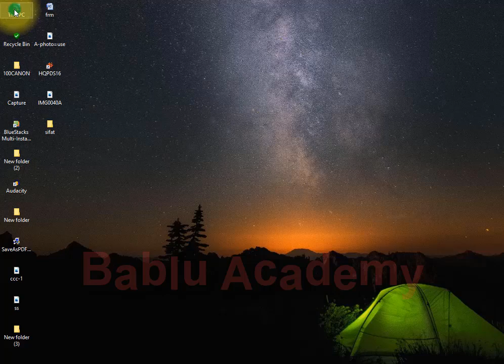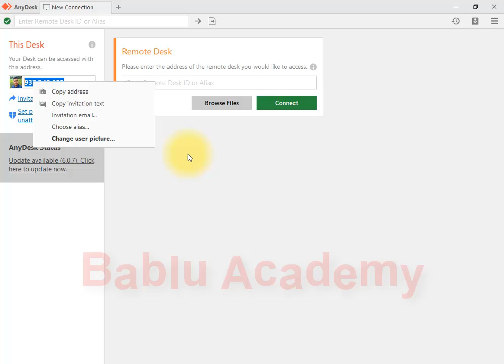how to Anydesk download and install windows7/8.1/10" Bablu Academy"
I have made a Bengali Tutorial that my channel name is Bablu Academy।
I'll show you how to do something... Bengali Tutorial Bablu Academy
I have no idea how to fix your problem
আমি একটি বাঙালি টিউটোরিয়াল তৈরি করেছি যা আমার চ্যানেলের নাম বাবলু একাডেমী।
আমি আপনাকে কীভাবে কিছু করতে বলব ... বাঙ্গালী টিউটোরিয়াল বাবলু অ্যাকাডেমি
আমি আপনার সমস্যা ঠিক কিভাবে কোন ধারণা আছে
এটা আমার কাজ তাই আমার চ্যানেল এখন সদস্যতা